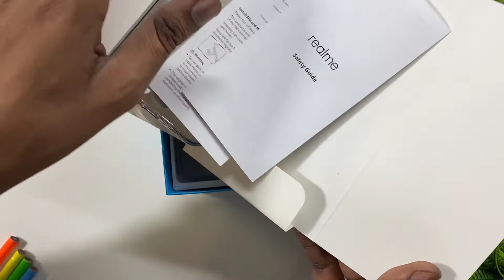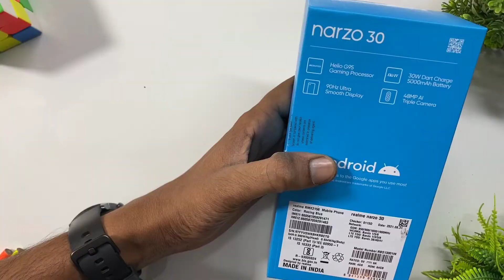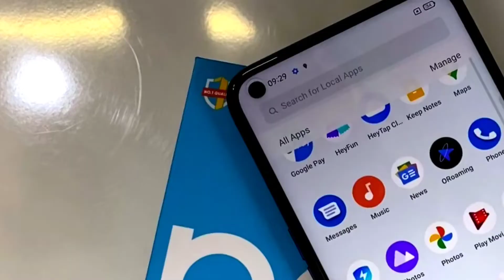Realme Narzo 30 Unboxing and game & camera Testing !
Hello friends aaj iss video mein Unboxing and Test karne vale hai Realme Narzo 30 ki ye kafi accha smartphone hai or video kafi acchi hone wali aap video per Bani rahe